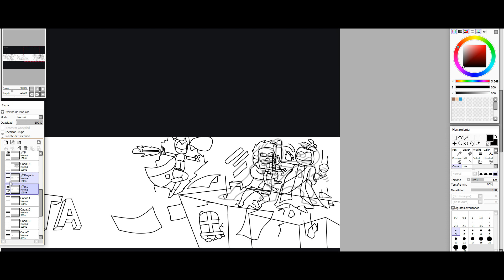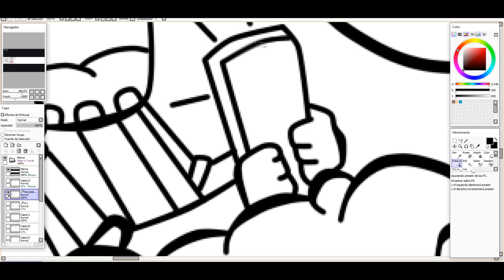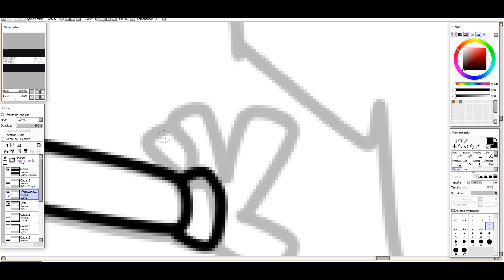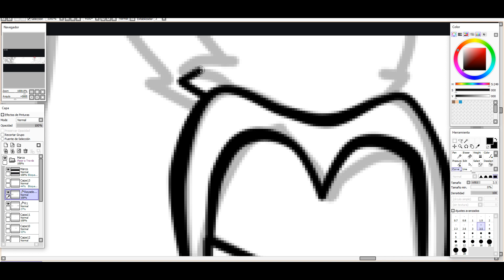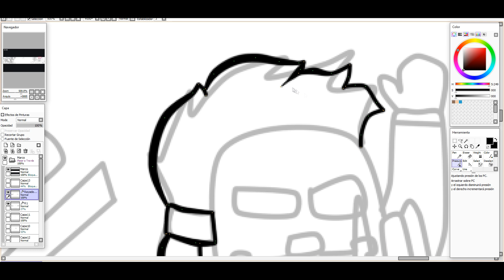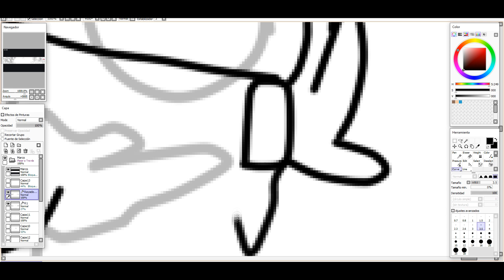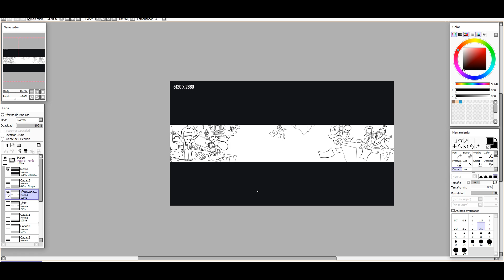🖌️ SPEED ART #3 - Palmita Portada Dibujada - YuyexTo ✏️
Después de varios Meses traigo nuevamente al canal una SpeedArt y la verdad que estoy muy orgulloso de como me quedo y que a Palmita le gusto muchísimo! para mi eso ya es un logro en verdad
Si quieres que haga un tutorial como dibujar , etc . Revienta el botón de like

-OBS:GRABAR
-StreamLabs: DIRECTOS
-SonyVegas 15: Editar
-Photoshop CS6: Miniaturas
-Paint Tool Sai: Dibujos
-MediBang Paint Pro: Pintado